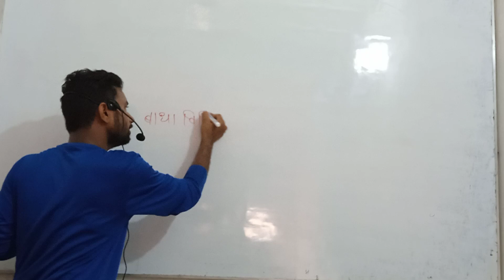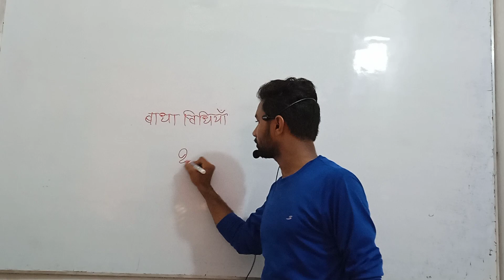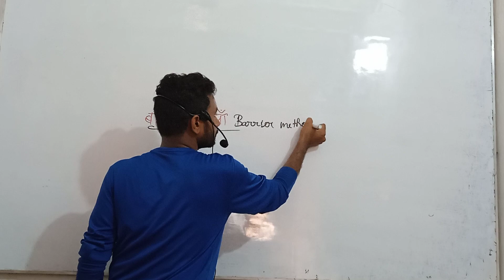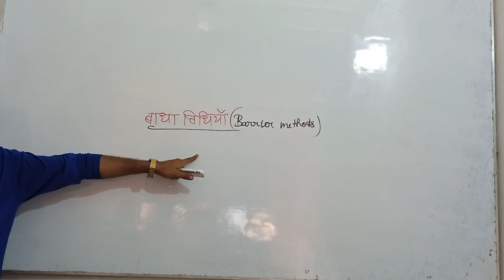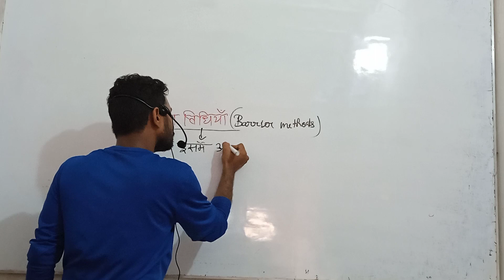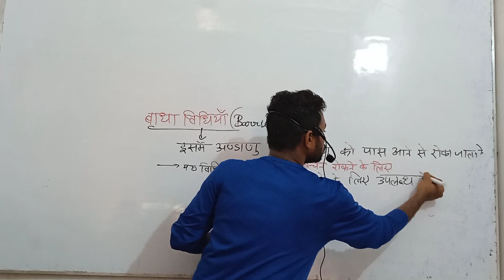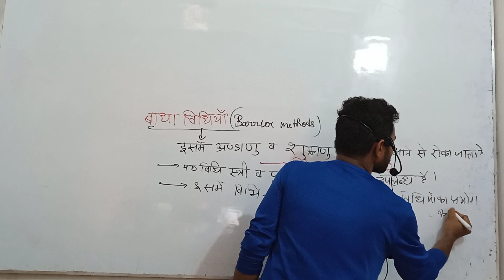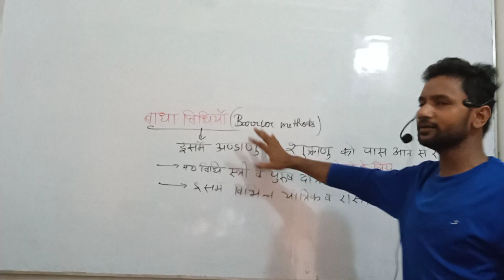Barrier methods to control the population